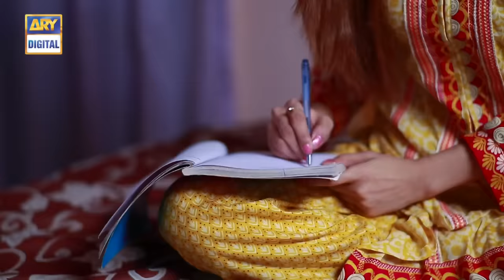Kasak Episode 3 [Subtitle Eng] - 22nd July 2020 | ARY Digital Drama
Kasak is the story of a young girl, Faryal whose life takes a turn when she gets married to Daniyal who is the complete opposite of what she had expected in a life partner.

Written By: Muhammad Maqsood

Directed By: Kashif Saleem & Atif Rathore

Cast:

Junaid Khan ,
Iqra Aziz,
Javed Sheikh ,
Seemi Pasha ,
Aisha Toor ,
Salman Saeed ,
Khalid Malik
Falak Shahzad
Fahima
Jahanzaib

Timings:
Watch Kasak Monday to Thursday at 9 : 00 PM